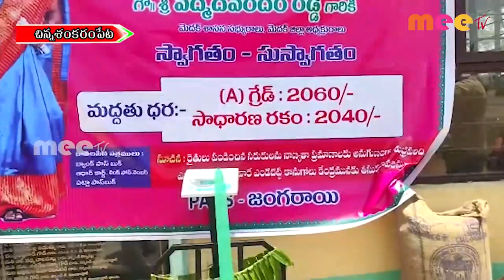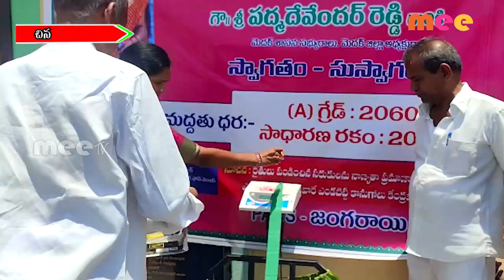రైతులు దళారులను నమ్మి మోసపోవద్దని ll చిన్న శంకరంపేట ll MEETV NEWS